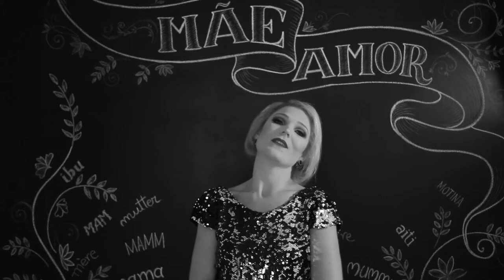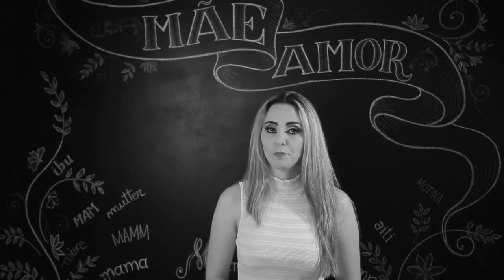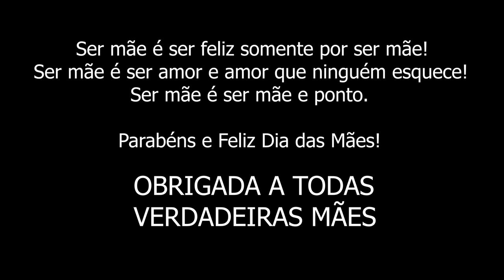Homenagem Dia das Mães 2018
Homenagem Dia das Mães
Estudio Ro Lopes Photography

Através das minhas lentes e o meu olhar, tento mostrar da melhor maneira esta amor tão puro, o amor de mae, seja sorrindo ou seja chorando, ser mãe é ser luz.

Rua Bento Ribeiro - 1123 Sala 06 - Nova Russia - Ponta Grossa PR